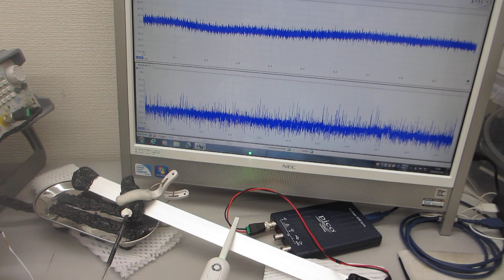超音波プローブによる、ダイナミック制御システム（超音波の発振制御システム）